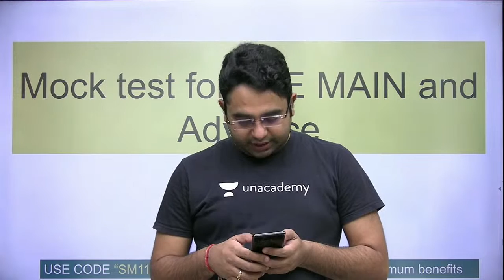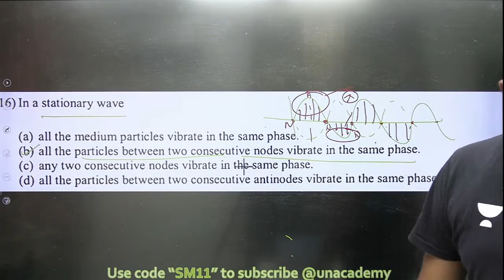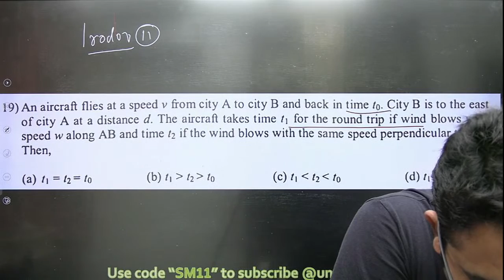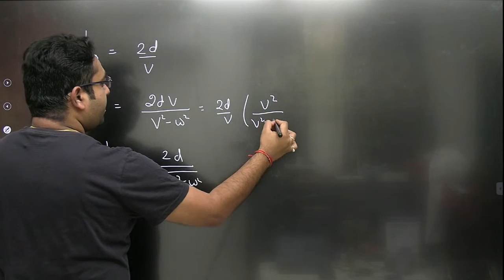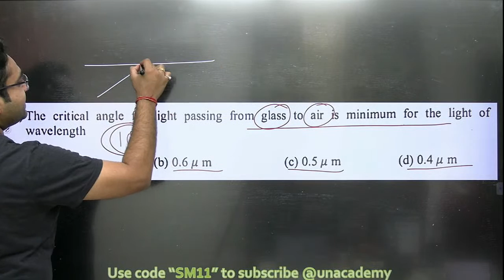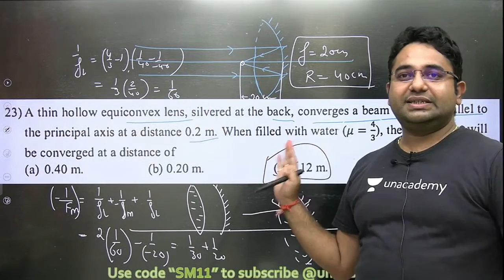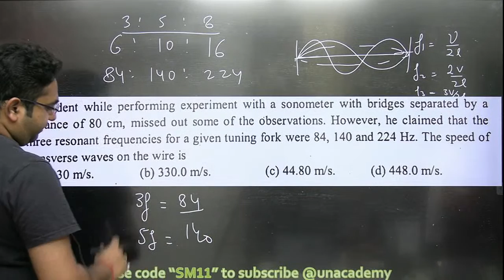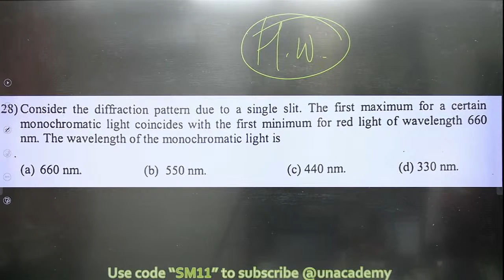Mock Test for JEE Main and Advance | Probable Questions Part 1 | Super JEE | Shivendu Mishra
In this video, Shivendu Mishra Sir will be discussing the Probable Questions for Mock Test for JEE Main and Advance.

Shivendu Mishra and more top educators are teaching live on Unacademy Subscription.

1. JEE Main March Attempt Crash Course
2. JEE Main March Ateempt Physics Crash Course
3. Physics Crash course by saurabh Maurya
4. One shot Physics

Unacademy Subscription Benefits:
1. Learn from your favorite Educator
2. Dedicated DOUBT sessions
3. One Subscription, Unlimited Access
4. Real-time interaction with Educators
5. You can ask doubts in live classes
6. Limited students
7. Download the videos & watch offline